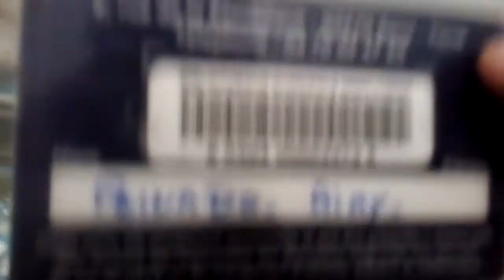17 janvier 2021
vidéo présentation